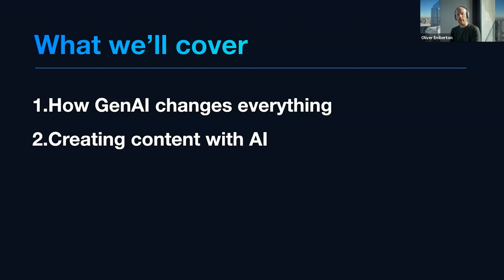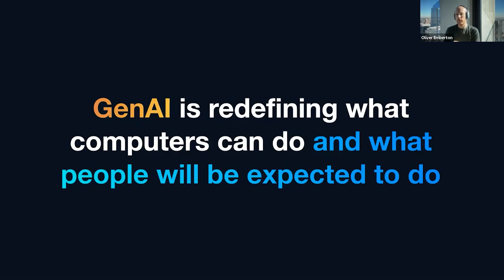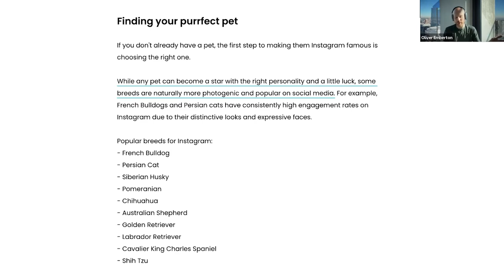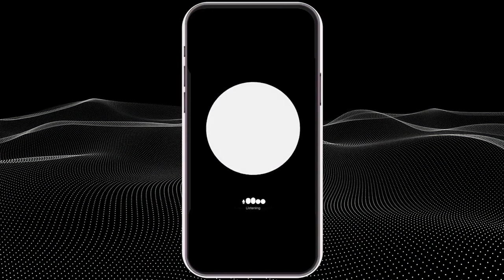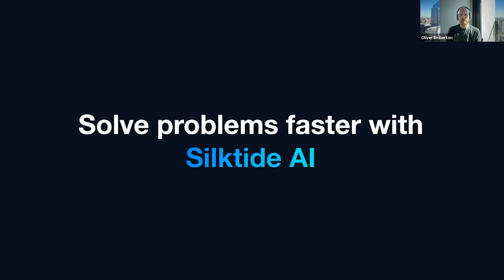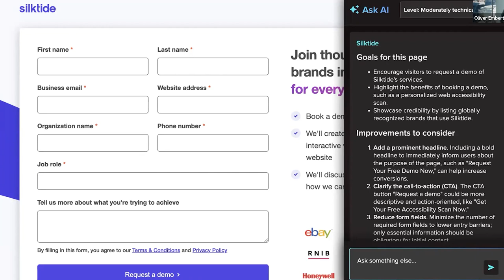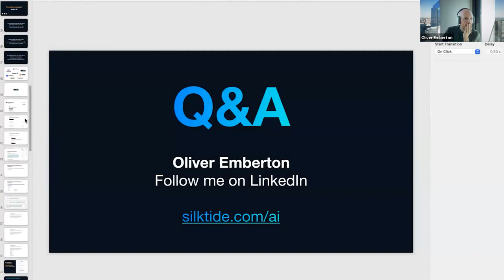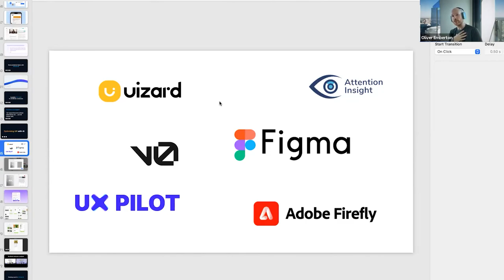How AI will revolutionize web governance - a webinar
How AI is changing the way we design and build websites. Hosted by Oliver Emberton, Silktide’s CEO.

Timestamps:
00:00 Introduction
01:22 How GenAI changes everything
09:45 Creating content with AI
22:50 Improving accessibility with AI
31:06 Customer support with AI
39:40 Optimizing UX with AI
47:54 Summary
51:06 Q&A